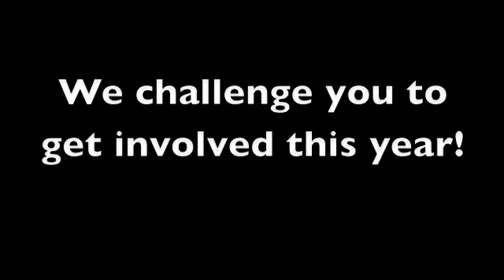Food Check Out Day 2011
Join Cook County Farm Bureau in the 11th Annual Food Check Out Week Supporting Ronald McDonald House Charities of Chicagoland & Northwest Indiana!